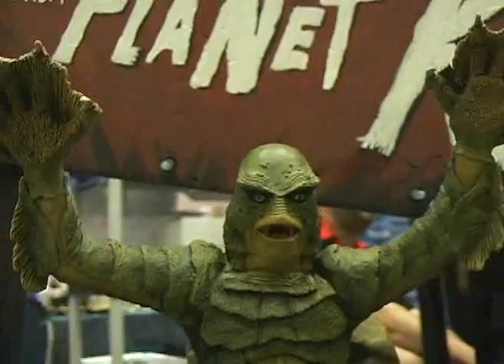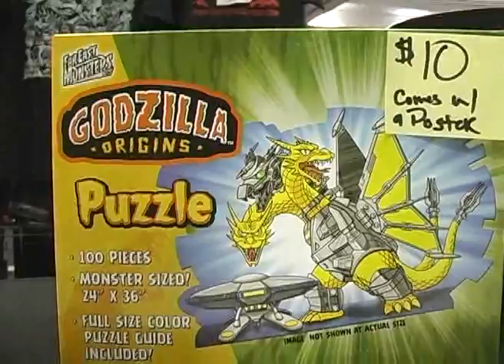Monster Model Review #55 KreatureKid and Far East Monsters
Comments, suggestions, and info you would like to share, please pass us a line and check us out

floor director
Chris Gierke
production:
Rob Mattison
Monster Model Review is a